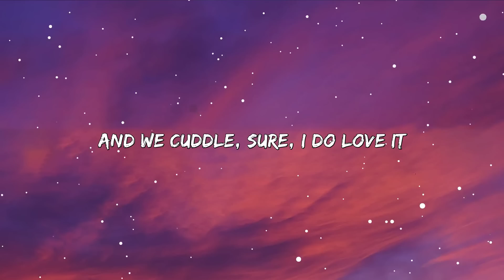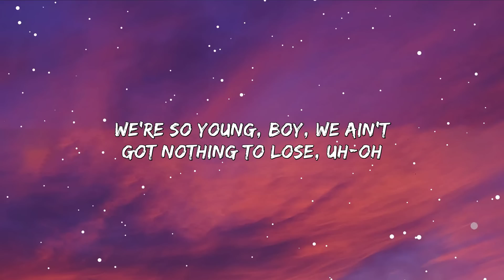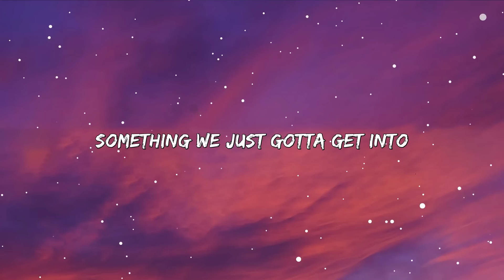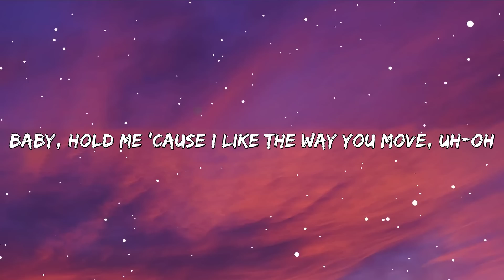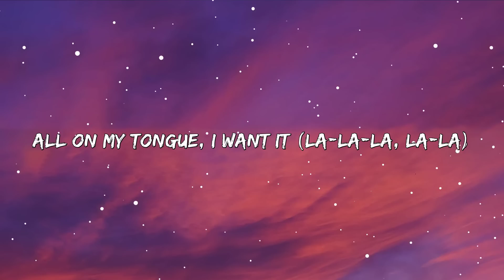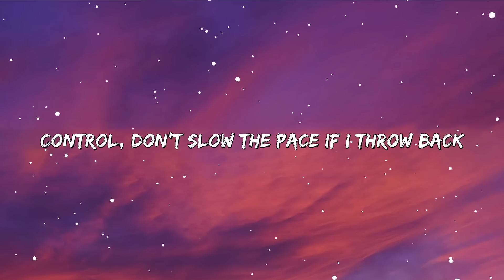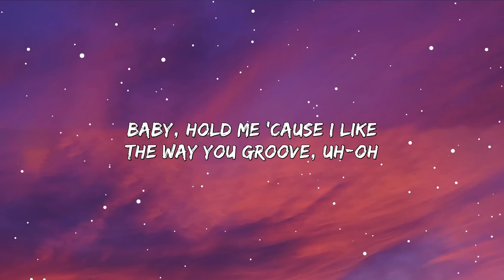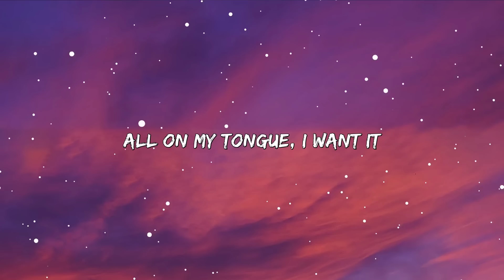Doja Cat - Kiss Me More (Lyrics) ft. SZA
Oh, darlin'